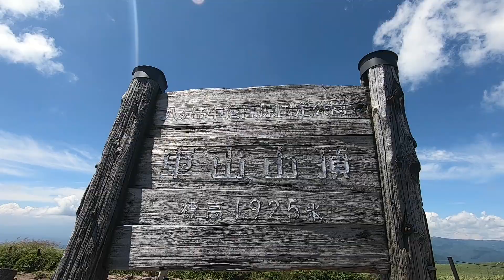【長野県・車山】大自然が広がる車山高原を堪能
このチャンネルは日本国内の自然あふれる場所を訪れ、癒しの音や映像をお届けする専門チャンネルです。
また、私自身が実際に訪れた場所を共有することで多くの人もその場所に行き、同じように自然を感じることができれば思います。

本日訪れたのは長野県にある車山高原になります。
自然を満喫できる絶好の県が長野県だと思えるほどの絶景があります。
ぜひ訪れてみてください。